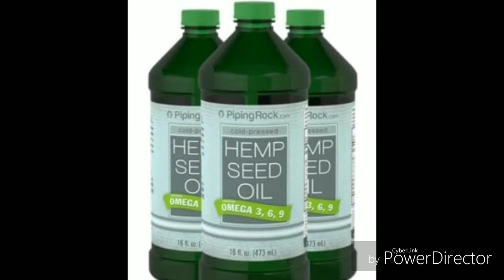भांग के चमतकारी गुन जो कभी नहीं सुने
I am uploading video about medicinal benefits of hemp I.e. Bhaang. Bhaang is now used for cancer and AIDS diseases.it is very beneficial to

J S ARORA